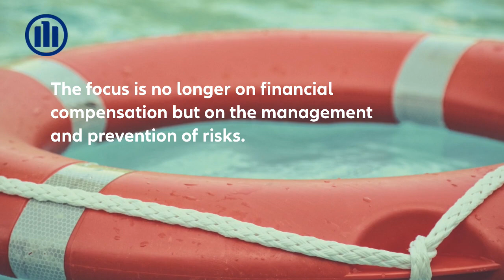Allianz Global Insurance Report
The insurance industry got off relatively lightly during the Corona crisis: in 2020, global premium income fell by only 2.1%. Property insurance even recorded a small increase of 1.1%, while life business slumped by 4.1%. Overall, however, this decline was significantly steeper than in 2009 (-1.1%) in the aftermath of the financial crisis. Total premium income was thus around EUR 80bn lower than before the crisis, adding up to EUR 3,730bn (life: EUR 2,267bn and p&c: EUR 1,463bn).